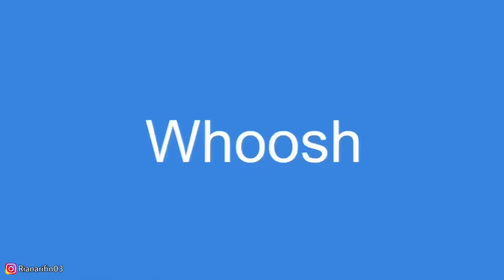Pertandingan Tinju Preman Kecil Pajar Vs Iwan Sangat Seru!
oke teman-teman vidio saya kali ini berjudul, Pertandingan Tinju Preman Kecil Pajar Vs Iwan Sangat Seru!, dalam vidio ini iwan kalah telak melawan pajar.
vidio, Pertandingan Tinju Preman Kecil Pajar Vs Iwan Sangat Seru!, semua pada heboh karena pertandingan berjalan dramatis.
semoga vidio saya yang berjudul, Pertandingan Tinju Preman Kecil Pajar Vs Iwan Sangat Seru!, bisa menghibur teman-teman semua, terimakasih..